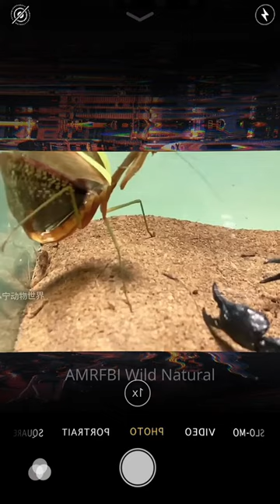[Scorpion Vs Praying Mantids] Who is the winner? #47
Thank you for your watching this video hope you enjoyed with this video.
AMRFBI Wild Natural showing type of animals living on the wild natural:
A=Amphibians
M=Mammals
R=Reptiles
F=Fish
B=Birds
I=insect